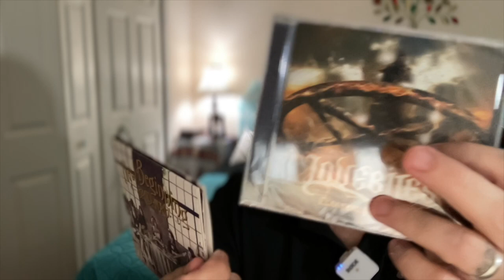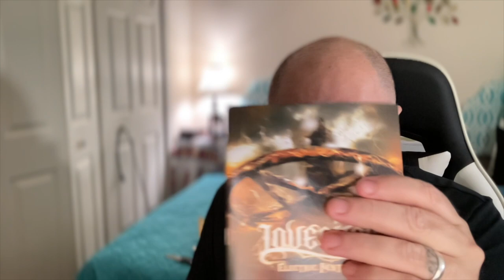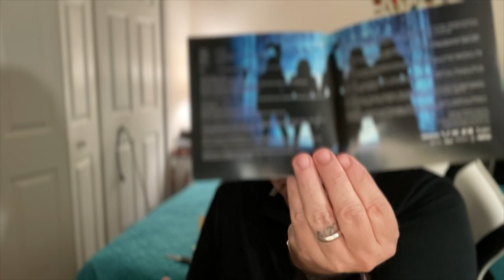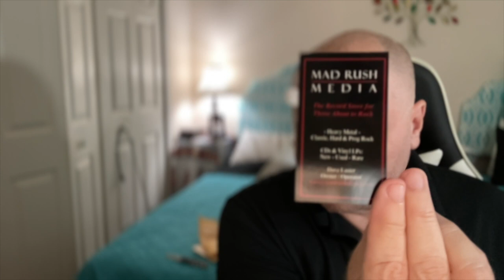My FIRST Unboxing of LOVEBITES CD